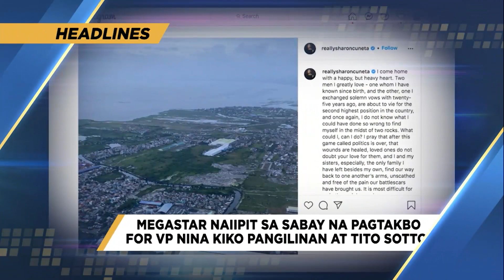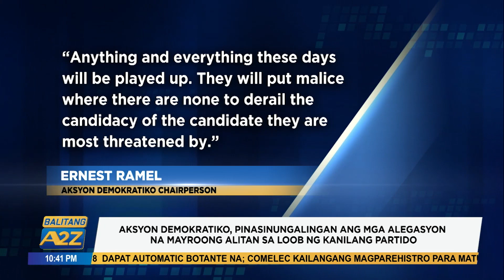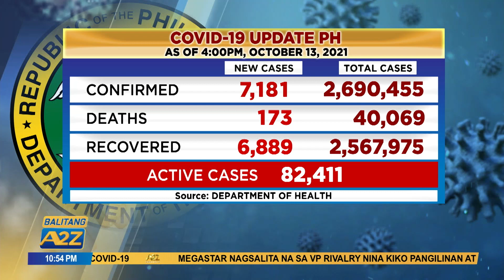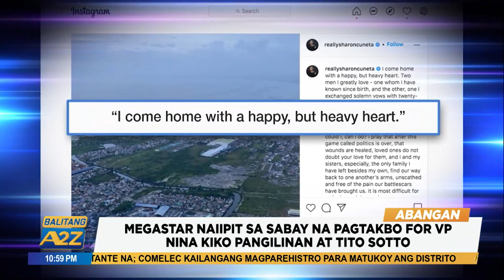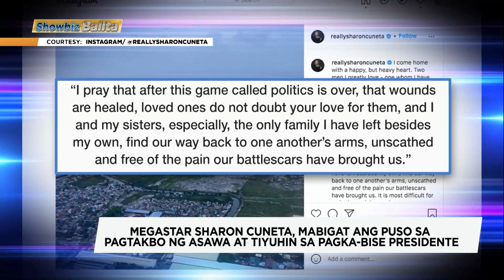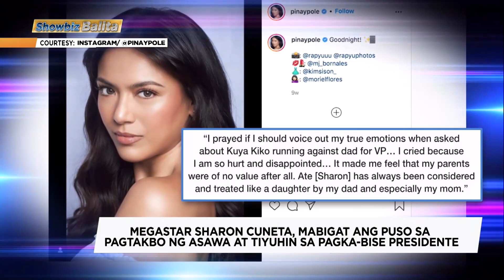Balitang A2Z October 13 2021